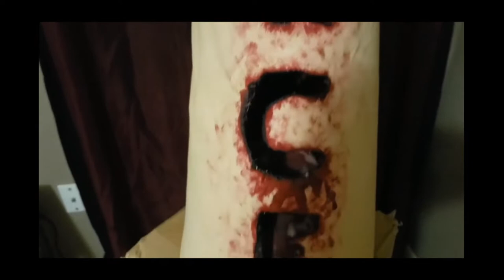PullgetterTV: Stuart Taylor